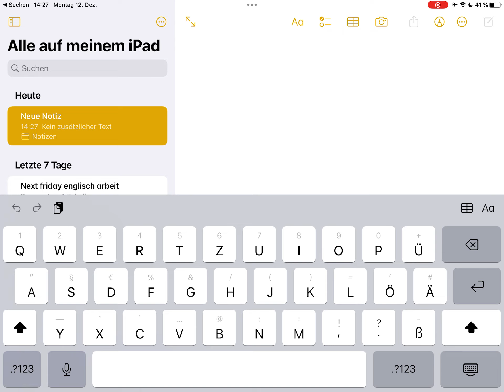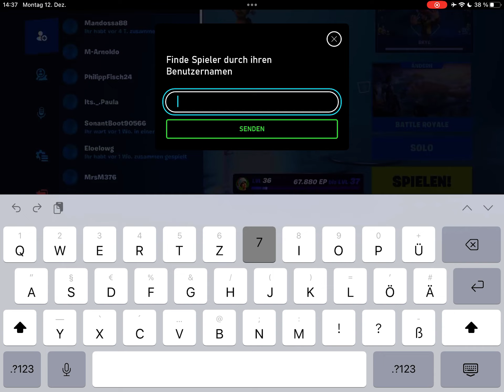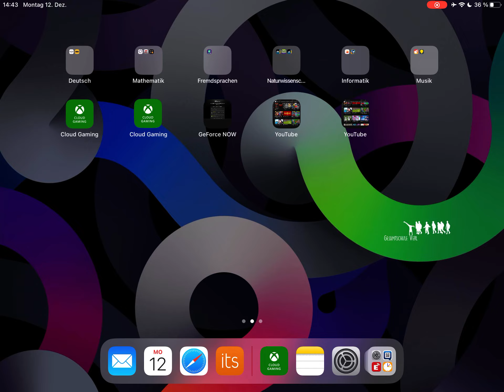Fortnite in the school